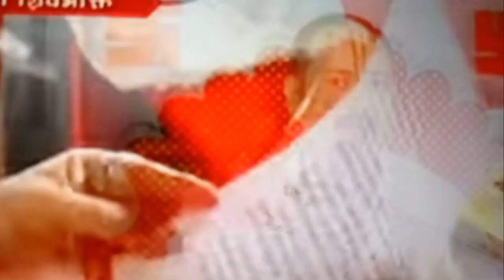live day -2 !!श्री शिवशक्ति शिवमहापुराण की कथा!! पूज्य पंडित प्रदीप मिश्रा जी !!परतवारा मध्य प्रदेश